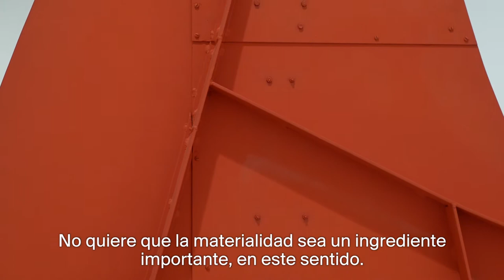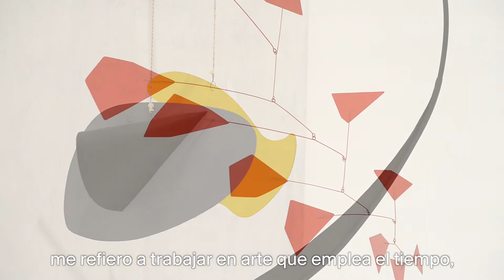Alexander S. C. Rower Interview, "Discipline of the Dance"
Watch Calder Foundation president Alexander S. C. Rower discuss “Calder: Discipline of the Dance,” the artist’s first retrospective in Mexico in over twenty-five years, inside the exhibition at Museo Jumex.